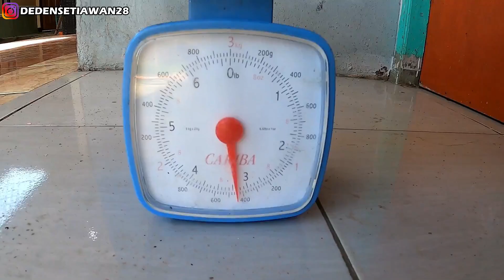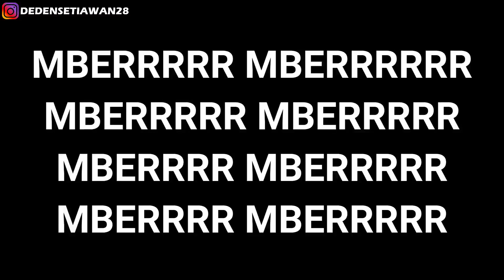Nyobain Beli Knalpot Mber Gledek WRC 100 Ribu Di Olshop, Gak Banyak Yang Tau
M6XHGAV

(Tersedia semua motor)